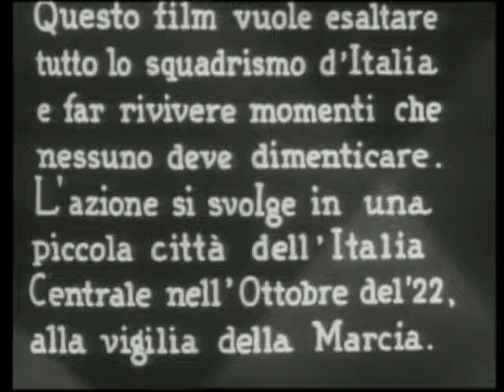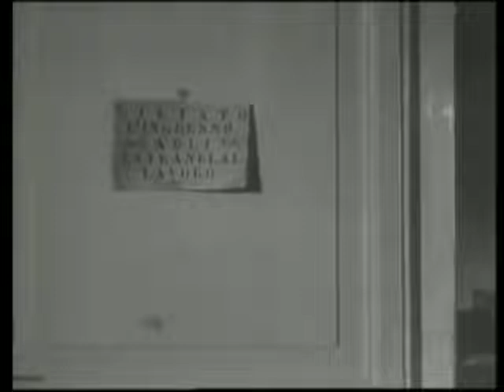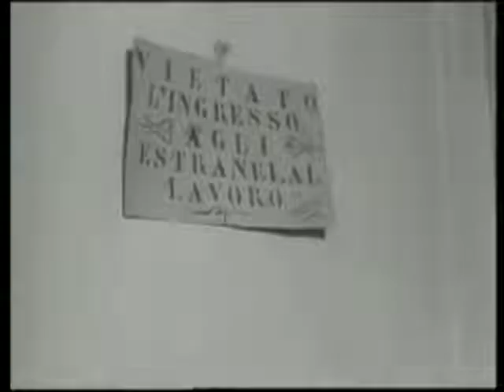VECCHIA GUARDIA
VECCHIA GUARDIA ITALIA 1934

Poco lontano da Roma. Albori della nuova Italia di Mussolini. Gli squadristi, guidati da Roberto Gardini, il figlio maggiore dei dottore del villaggio, accorrono a sedare i disordini provocati dagli ultimi sovversivi, i più tenaci. Ma durante una di queste spedizioni il fratello di Roberto, Mario, un ragazzo vivace, serio e intelligente, viene ucciso. Il dolore per il sacrificio del giovane calma gli animi. Anche gli avversari più irriducibili, sgomenti, rientrano in sé, e tutti, alla fine, si riappacificano e si uniscono nel segno del loro bene più grande, la Patria. Lina, la maestra del paese, ammira la famiglia del dottore. La stima reciproca, la simpatia per la comunanza delle idee e dei sentimenti, trasformano in amore il sentimento tra lei e Roberto, amore che incoraggia all'azione, assieme al ricordo del piccolo eroe caduto nei giorni della Marcia su Roma.

SCHEDA FILM

Attori: Gianfranco Giachetti - Dr. Claudio Gardini, Mino Doro - Roberto, figlio di Claudio, Franco Brambilla - Mario, il figlio minore di Claudio, Maria Puccini - Lina, moglie di Claudio, Barbara Monis - Maria, la maestrina, Graziella Antonelli - Lucietta, sorella di Lina, Ugo Ceseri - Marcone, Umberto Sacripante - Tralicò, il pazzo, Gino Viotti - Il sindaco, Cesare Zoppetti - L'assessore, Graziella Betti - La ragazza del convento, Giovanni Grasso - Il commissario, Aristide Garbini - L'usciere, Ugo Gracci - Sor Genesio, il fabbro, Dina Romano - Carolina, la domestica, Idolo Tancredi - Tacconi, l'infermiere, Aldo Frosi - Ronchetti, Amina Pirani Maggi - La moglie del sindaco, Walter Lazzaro - Giuseppe Bonamici, Andrea Checchi - Pompeo, uno squadrista, Ugo Sasso - Squadrista, Alfredo Varelli - Squadrista, Memmo Carotenuto - L'infermiere in sciopero, Sergio Carmignani, Fernando De Crucciati, Arnaldo Baldaccini, Leo Bomba, Vasco Creti

- IL FILM E' STATO GIRATO NEGLI STABILIMENTI DELLA FARNESINA.

- DISTRIBUITO ANCHE IN GERMANIA CON IL TITOLO: "MARIO".

CRITICA

"[...] Noi vorremo che il film servisse ormai di modello, come punto di partenza per un'autentica cinematografia italiana. Guardate questi attori: provengono quasi tutti dal teatro, eppure non han nulla di teatrale. Si sono riplasmati, immedesimati a tal punto del loro compito, che sono tutt'uno coi personaggi. Stupendi. E la prova maggiore del prodigio ottenuto, è nella recitazione di un ragazzo, il Brambilla, che più bravo non potrebbe essere. [...] Non è da oggi che consideriamo il Blasetti come una delle più sicure forze della nostra industria del film. I suoi precedenti lavori erano sempre sorretti da propositi generosi, da una sincera passione d'arte, ma anche pieni di mende. E lo dicemmo sinceramente, a costo di spiacergli. Così possiamo salutare, ammirati, questa 'Vecchia guardia' e, con essa, la raggiunta maturità del regista romano. L'opera attuale è il frutto di seri studi e faticate esperienze". (E. Roma, "Cinema Illustrazione", 5, 30 gennaio 1935).